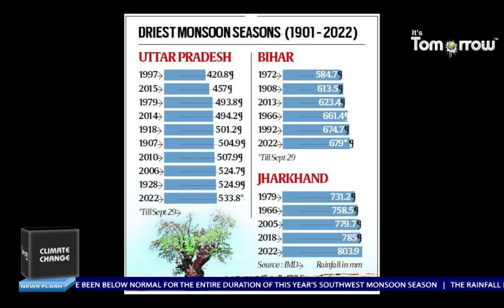Southwest monsoon this season brings below normal rainfall in 6 states in India